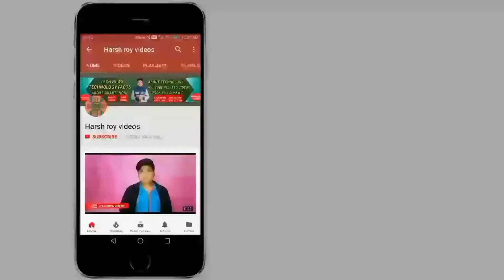SD CARD couurpt क्यों हो जाता है | Why SD Card Couurpted? | Tips to Keep safe. 🌟 [HINDI-हिंदी]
[ हिंदी ] नमस्कार दोस्तों आप देख रहे हैं हर्ष राय वीडियोस दोस्तों आज के इस वीडियो में हमने चर्चा किया है SD CARD couurpt क्यों हो जाता है | Why SD Card Couurpted? |  Tips to Keep safe. 🌟 [HINDI-हिंदी] बारे में अगर आप इसके बारे में ज्यादा जानकारी प्राप्त करना चाहते हैं तो इस वीडियो को पूरा देखिए धन्यवाद.

[ ENGLISH ] Hey Guys You're Watching Harshroyvideos in this video I will Talk about SD CARD couurpt क्यों हो जाता है | Why SD Card Couurpted? |  Tips to Keep safe.

CREDITS 👇

"intro music"

"background music"

county - 🇮🇳india 🇮🇳

SHOPPING ONLINE 👇

                                                HARSH ROY
                                      FOUNDER SIGNATURE